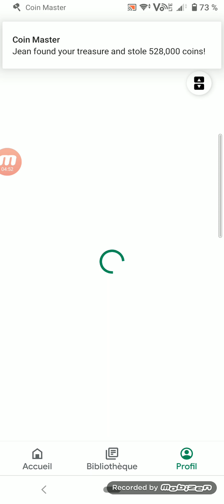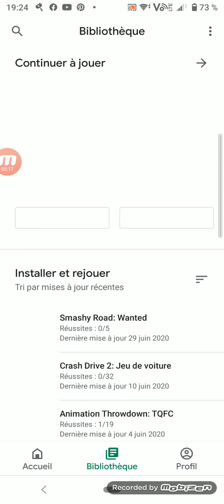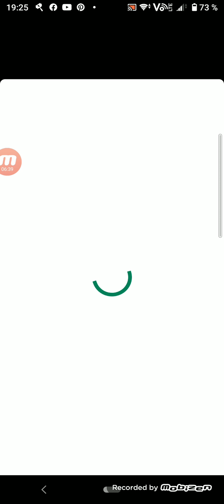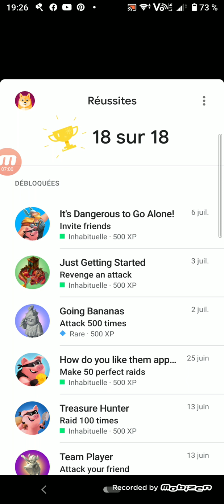coin master (android step 54)village 35 greek island 400 spins